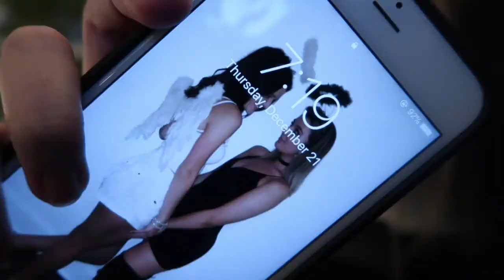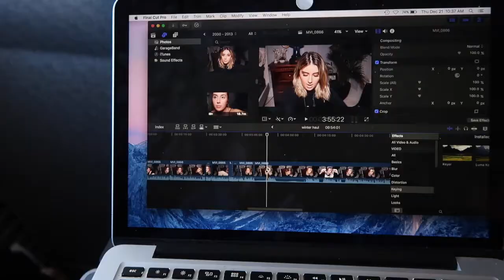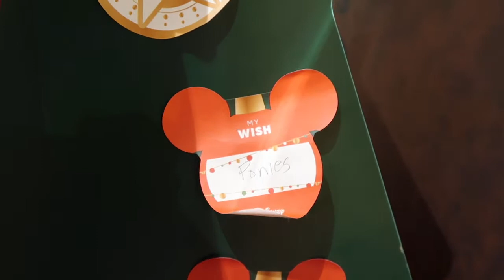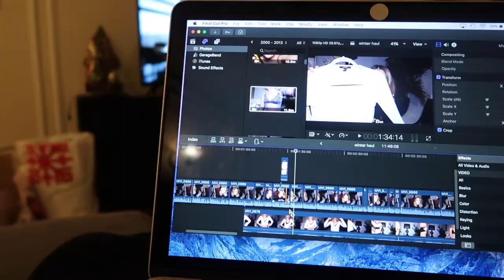CHI TOWN VLOG DAYS 1, 2 & 3!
My fam is in Chicago visiting my sister for Christmas!